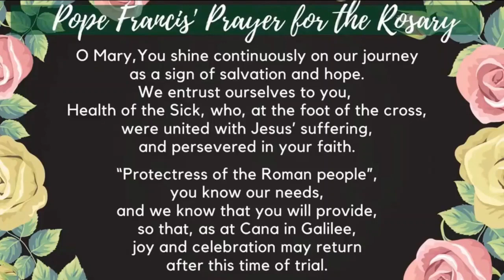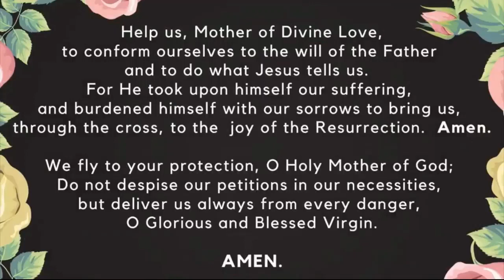Family Rosary, October 29, 2023 Glorious Mysteries with Fr Rob (pre-recorded)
Family Rosary, October 29, 2023